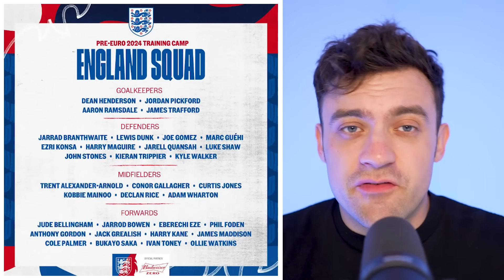REACTING TO THE ENGLAND EURO 2024 SQUAD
REACTING TO SOUTHGATE'S EURO 2024 ENGLAND SQUAD

Southgate has picked his 2024 england squad